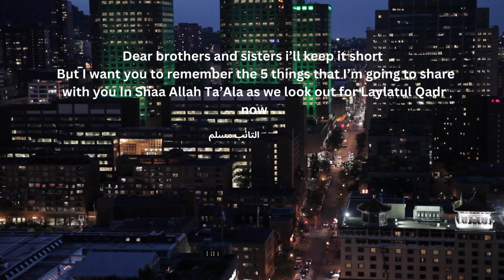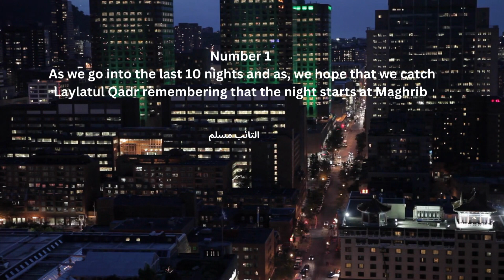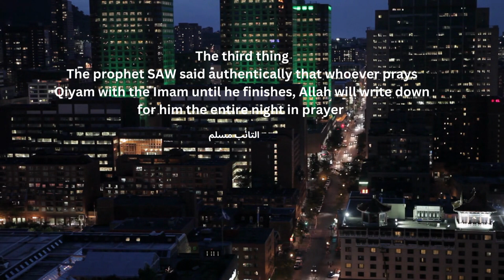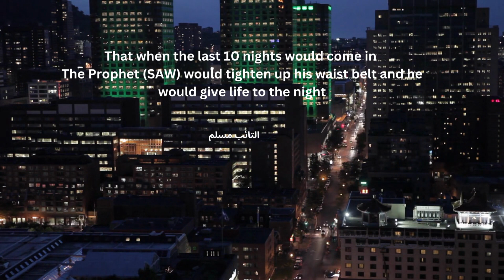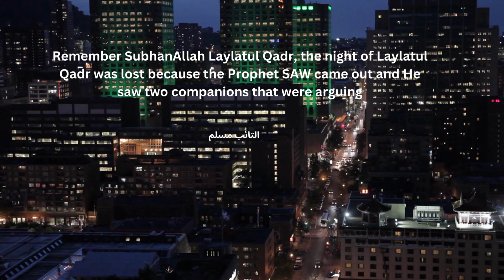Don’t do anything to mess up your Laylatul Qadr